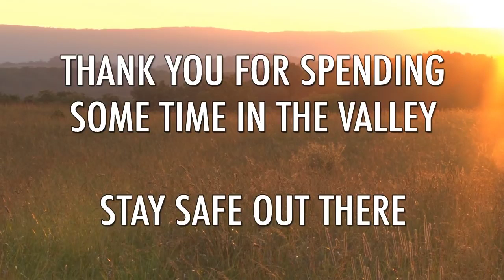The Video Game Valley - Super Mario World SNES